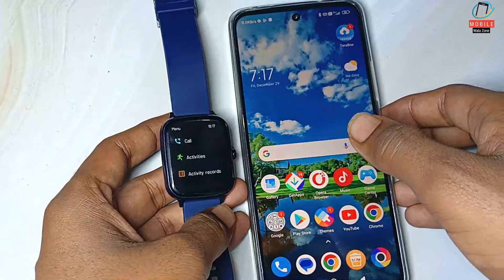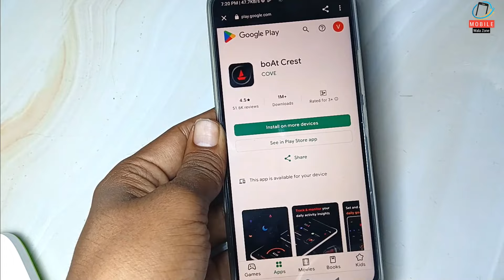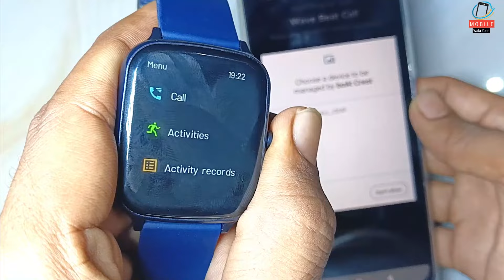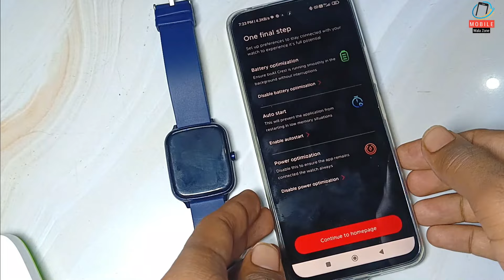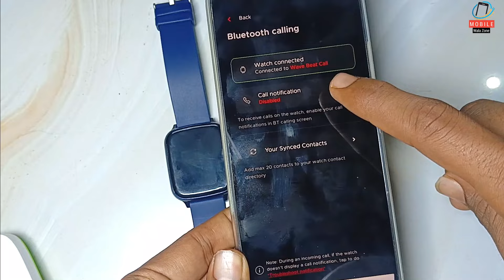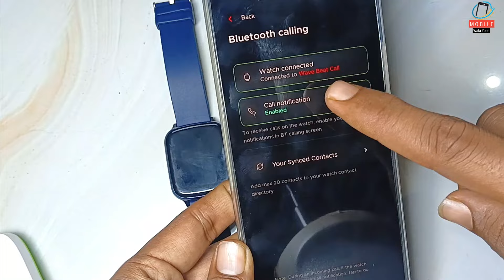boAt Wave Beat Call Smartwatch Ko Phone Se Connect Kaise Kare | How To Connect boAt Smartwatch 2024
Boat Wave Beat Call/Style Call SmartWatch connect kaise kare mobile phone se
boat smartwatch full setup process 2024
Boat Wave Call Smartwatch Full Setup Guide
Boat Wave Beat Smartwatch Connect to Phone